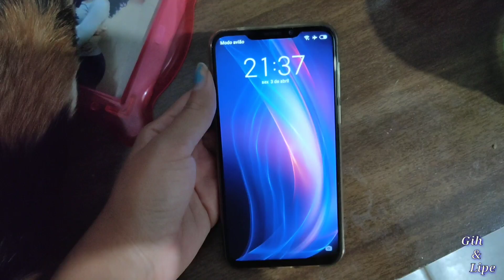FAXINA PESADA NA COZINHA 🥵😵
MAIS INFORMAÇÕES 😎❤️

CANAL DA CRISS 💥

MEU INSTAGRAM 🧜

INSTAGRAM DO MOZÃO 🤵

BEIJÃO E ATÉ O PRÓXIMO VÍDEO 💋💋